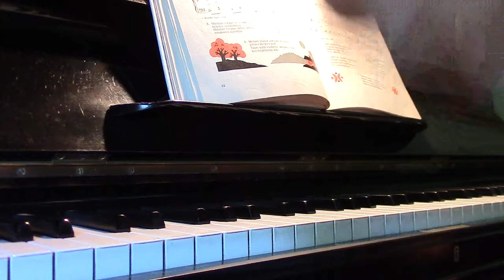Ralli se on mun rattoni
Ralli se on mun rattoni Kärki, Toivo, sov.